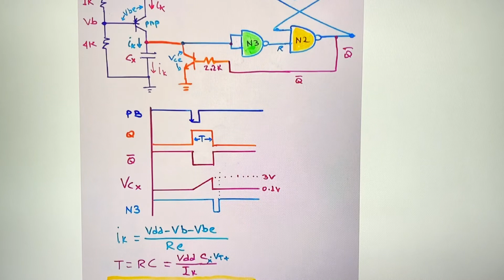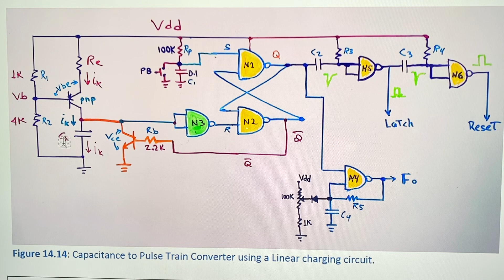Capacitance to Pulse Train Converter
How to convert a Capacitive transducer reading into a pulse train